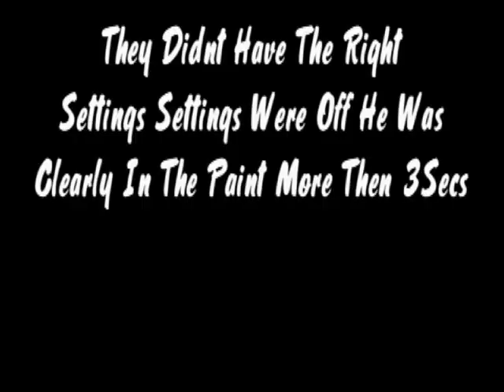XClusive™ #1(Match ID: 24320350) Wrong Settings Dispute